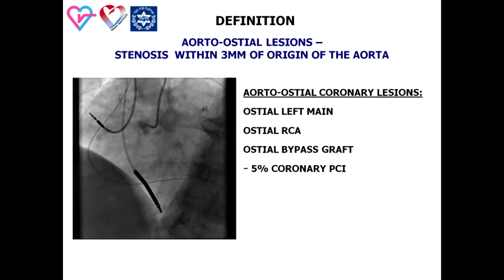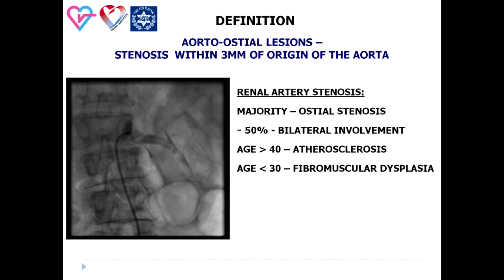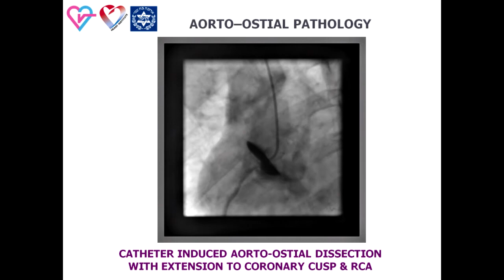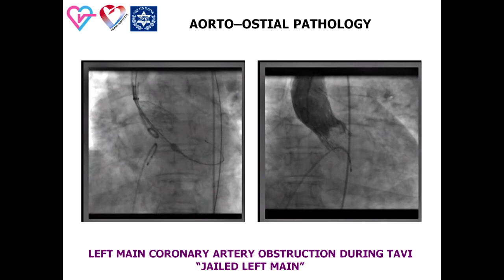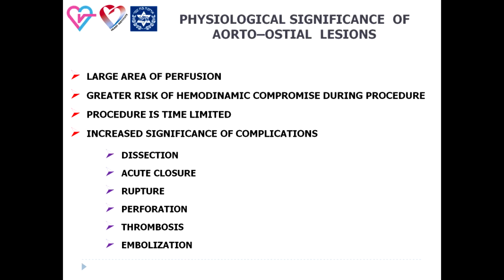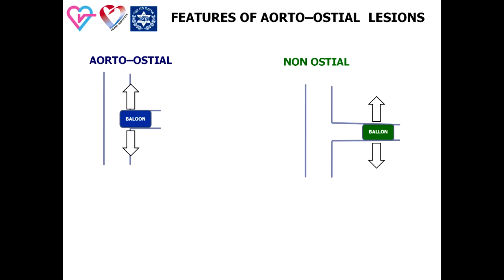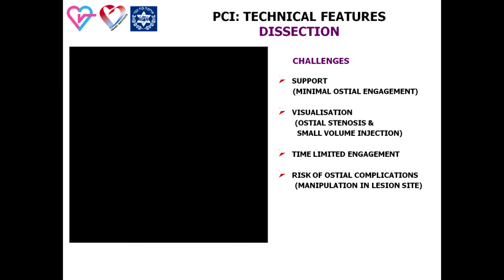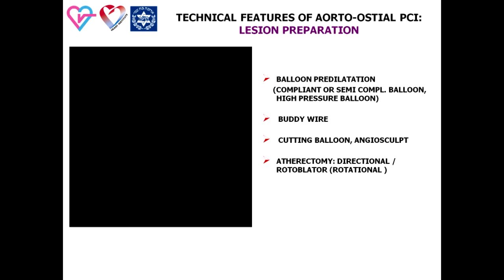AORTO - OSTIAL LESIONS. PART 1 (русский)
Aorto-ostial lesions comprise a subset of localized vessel involvement which arises within 3mm of the origin of main vessels from the aorta.  Stent implantation in this location is technically challenging because of difficulties in seating the guiding catheter, obtaining adequate images to enhance stent placement, ensuring proper stent position to cover the entire lesion adequately, and preventing stent migration.